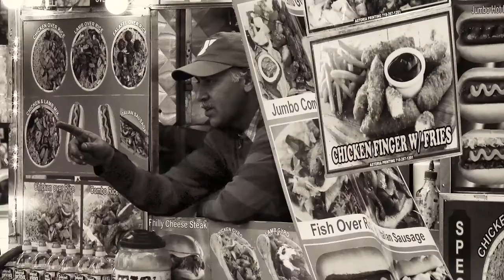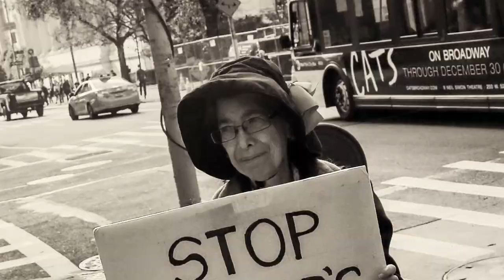Coney Island & Manhattan 2017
Street Photography  b&w in Coney Island & Manhattan